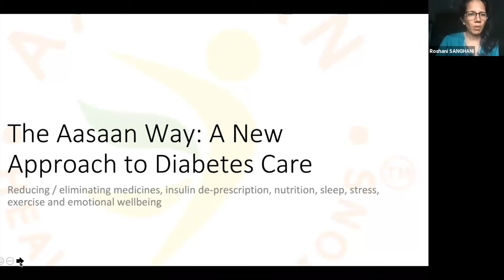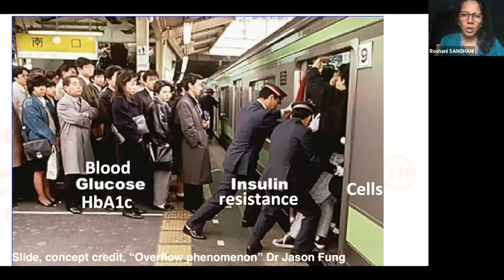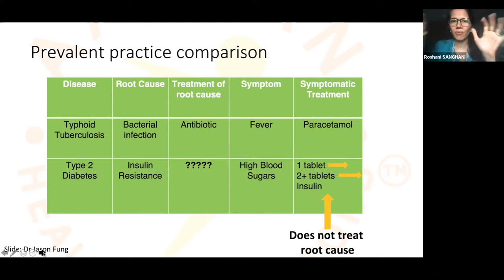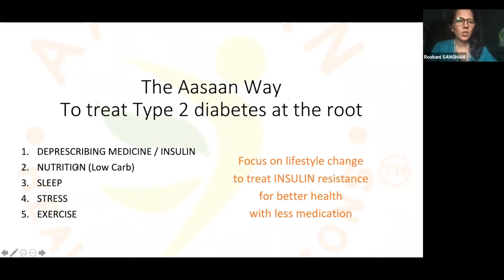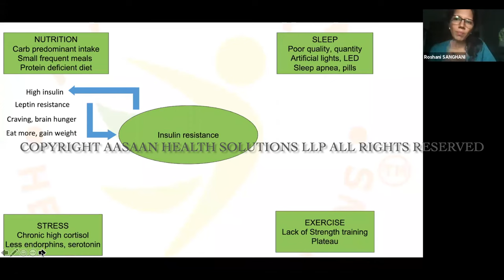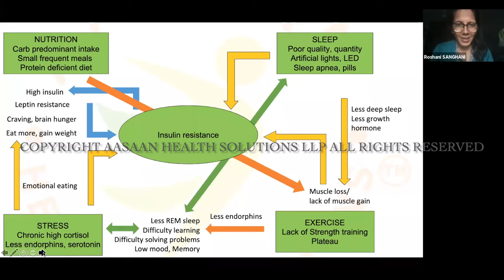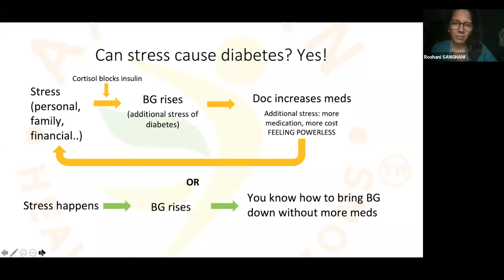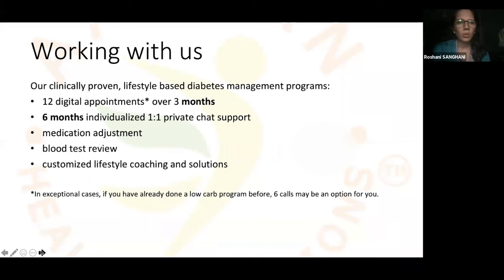Type 2 Diabetes Remission Program at Aasaan Health Solutions LLP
This video will discuss the Type 2 Diabetes Reversal Program at Aasaan Health Solutions LLP. If you're struggling with insulin resistance and type 2 diabetes, then this program may be perfect for you!

We'll discuss the program in detail and explain what it entails. After watching this video, you'll know if this program is right for you and whether it can help you achieve your diabetes reversal goals. So be sure to click the link and watch the video!